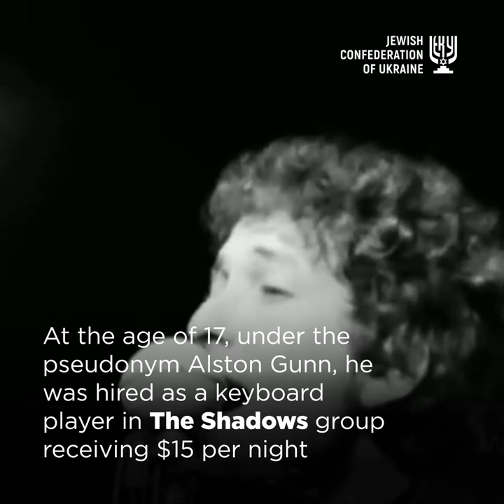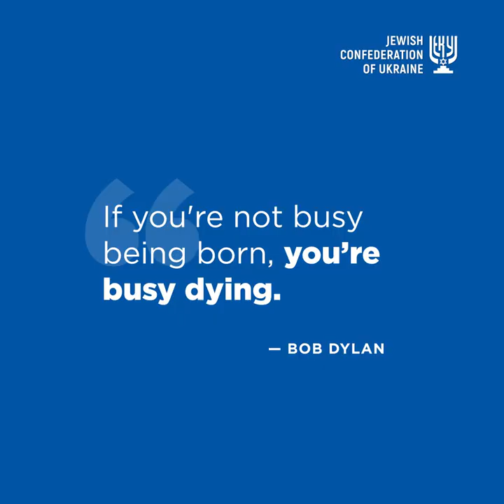Stories of Ukrainian jews. Bob Dylan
In the history of the Nobel Prize in Literature, Bob Dylan was the first and so far the only laureate who received the award for lyrics. The rules of the Prize allow it to be awarded for works that are not classical fiction. The wording that justified the unusual decision of the academicians read: “For Creating New Poetic Expressions within the Great American Song Tradition.”
Bob Dylan, born Robert Allen Zimmerman, whose paternal grandparents emigrated to the United States from Odessa at the beginning of the 20th century, is considered one of the most successful musicians of our time. More than 100 million copies of albums sold over 60 years of his career give reason to critics to put him right after The Beatles in the rating of the most popular performers. His compositions have not left the top 40 of the Billboard charts for 60 years.
79-year-old Dylan’s latest album, Rough and Rowdy Ways, was released this summer and became the thirty-ninth in the career that made him not only a symbol of the struggle for civil rights, but also earned him an Oscar, Golden Globe, 12 Grammy Awards and a Pulitzer Prize for Literature for his “profound impact on popular music and American culture, marked by lyrical compositions of extraordinary poetic power”, - wrote Boris Lozhkin on Facebook.